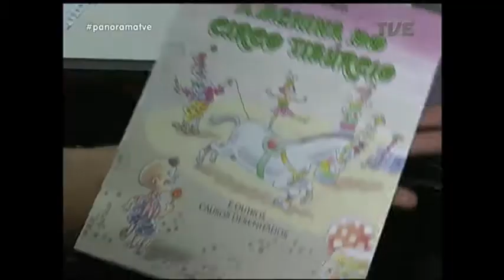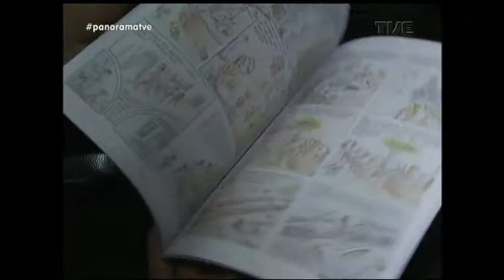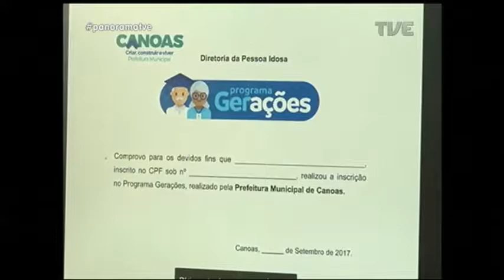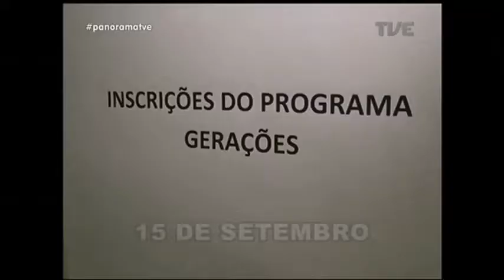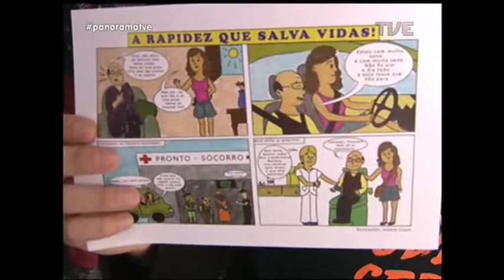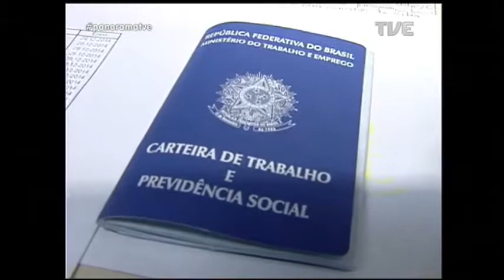Panorama | TVE - Mercado de trabalho para os idosos - 13/9/17